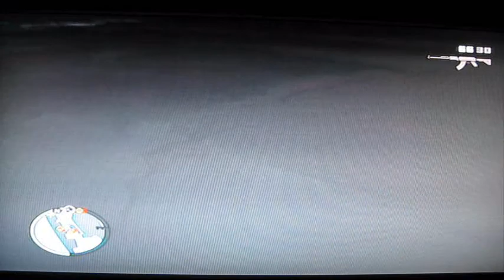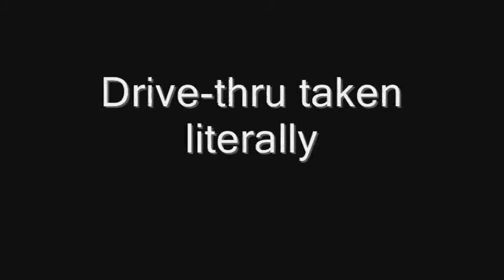GTA IV craziness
I played GTA IV with my brother, vxKNIGHTMARExv, my cousin, Mr HappyFace 96, my buddy, MR PERIWINKLE and his brother BEN STILLER. We had a blast like we always do. :)